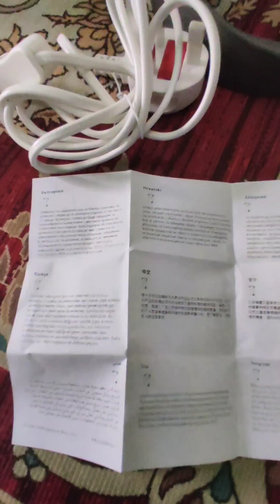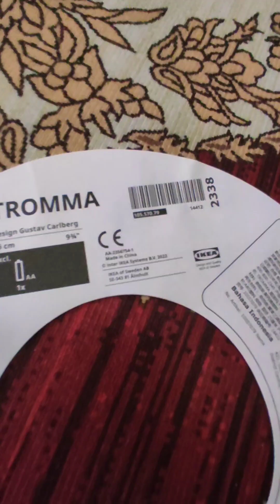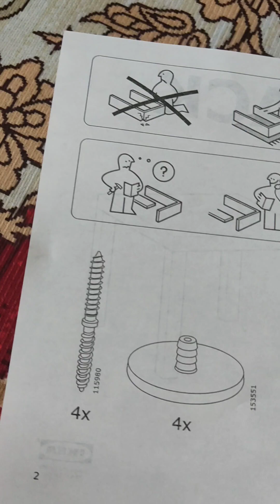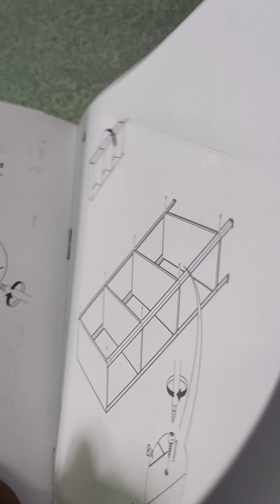Unboxing Barang Kita Beli Di IKEA Penang l Studio Raya 2024